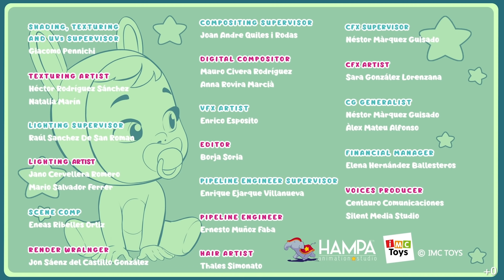Батбэби ✨💞 Край Бебис 💧 Мэджик Тирс 💕 Мультики для ДЕТЕЙ на РУССКОМ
💞✨ Венди давно мечтала стать супергероем, чтобы помогать другим. Поэтому Венди решает стать… Batbaby! Венди прилагает много усилий, чтобы помочь другим Cry Babies Magic Tears, но все слишком спокойно, и другие малыши не нуждаются в помощи Бэт-Бэби. В конце концов, Венди решает сама создать небольшую проблему, чтобы потом исправить их как Бэт-Бэби, но... что-то идет не так! Как же закончится эта история с Cry Babies Magic Tears? Не пропустите этот новый эпизод Cry Babies на русском языке и узнайте конец этой волшебной серии! ✨💞